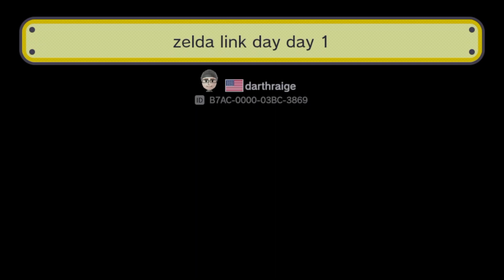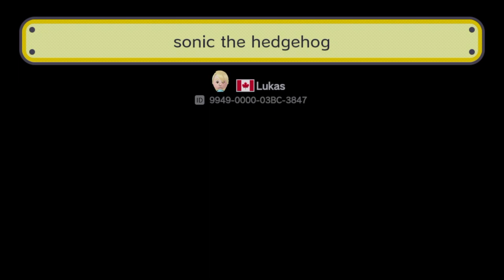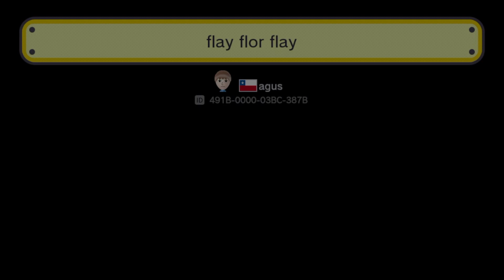Super Mario Maker- Episode #101 (New Arrival Levels)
New arrivals levels #101. In this series I attempt the first 10 levels under the new arrivals section. Sometimes more if I get a few very short levels.

New Arrival Levels every Monday and Friday